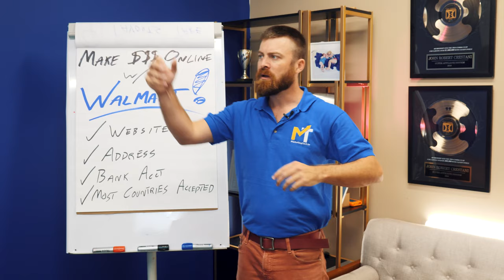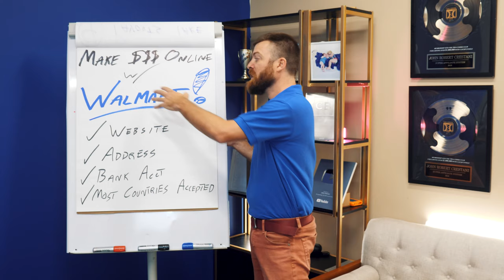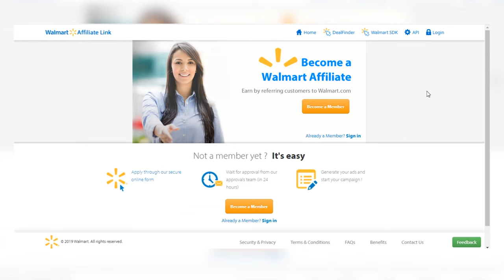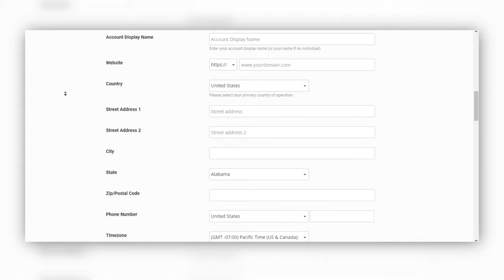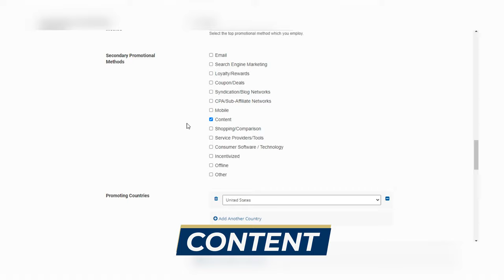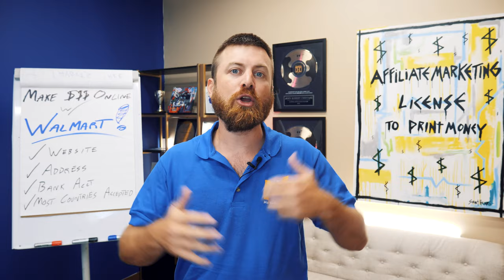Make Money Online with Walmart? YES! Heres how. | WALMART AFFILIATE PROGRA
HOW TO MAKE MONEY WITH WALMART AFFILIATE PROGRAM

Can you make money online with Walmart? The answer is OF COURSE YOU CAN! For those who don’t know yet, Walmart has an Affiliate Marketing Program where you can earn commissions just by posting links on the internet. Sounds good, right? And what’s even better is that I’ll be showing you right now all you need to know to get started.

Chapters:
0:00 - What You Will Learn In This Video
00:21 - What is Walmart’s Affiliate Marketing Program
01:12 - 4 Things You Need To Get Started
01:49 - How To Get A FREE Domain For Your Website
02:46 - How To Sign Up For Walmart’s Affiliate Marketing Program
04:03 - How To Promote With FREE Traffic Methods
05:00 - Final Thoughts